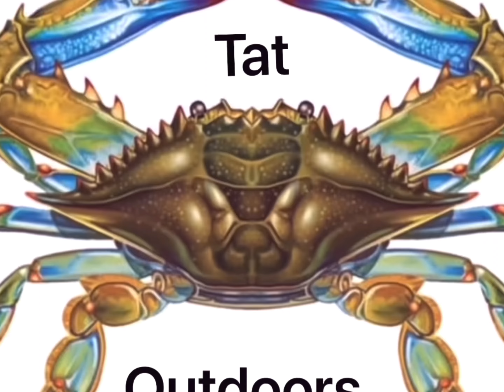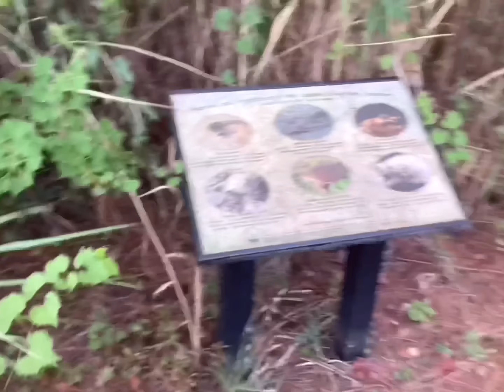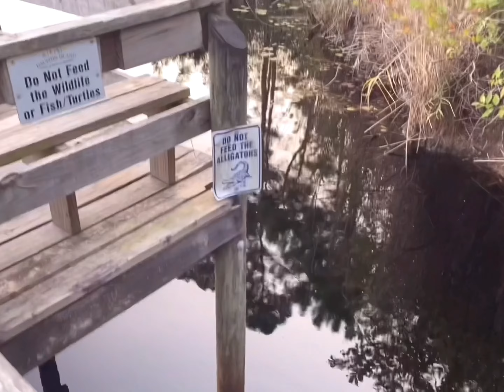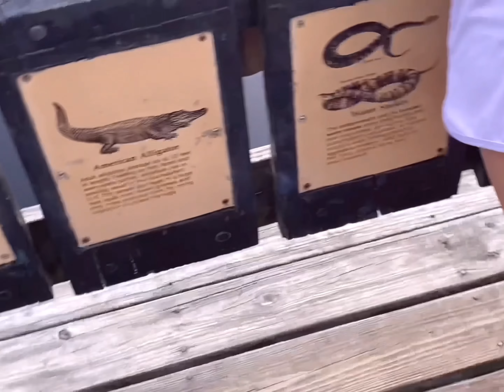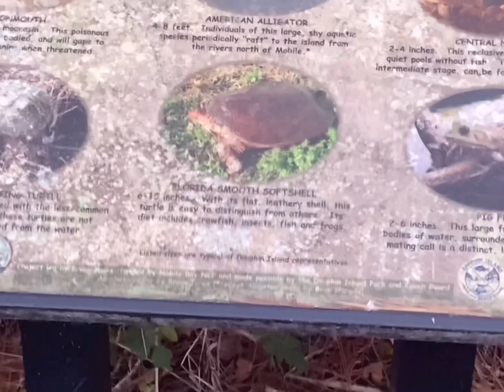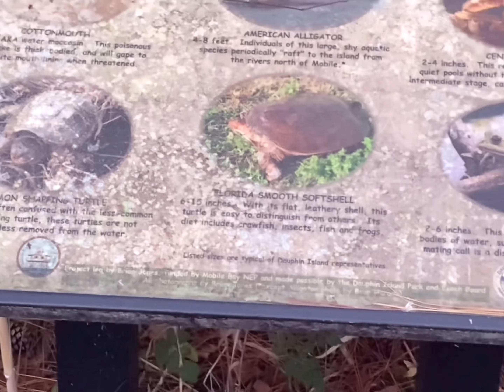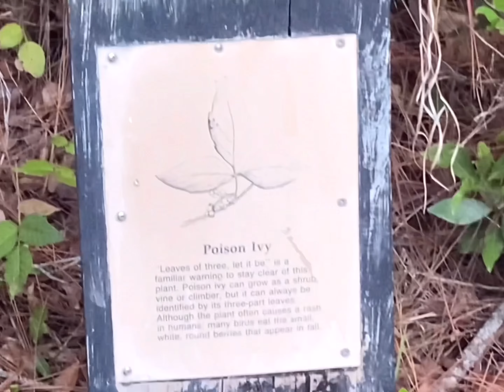Camping and crabbing at in Dauphin Island Al bluecrab alabama ￼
Going camping with the family and crabbing.

6417 elder ferry
Moss point, ms

If you like to help the channel out go to

Follow along on face book at

Thanks for everything you do!!